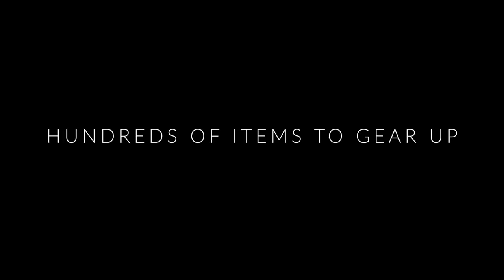STEIN.WORLD - Official Alpha Trailer 2018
The official gameplay trailer for stein.world
Stein is a free to play massively multiplayer online role-playing game (MMORPG) for your browser. Start playing today and join thousands of other players in the beautiful fantasy world of stein.